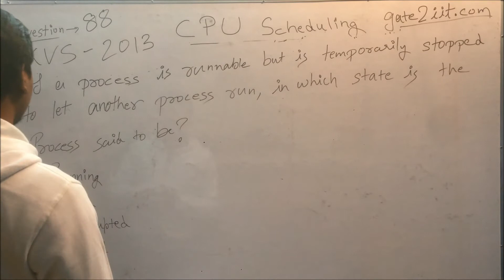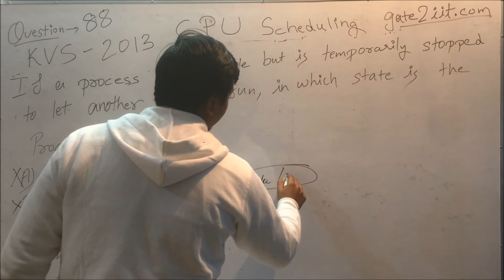KVS - 2013 | OS | Q-88 | If a process is runnable but is temporarily stopped to let | GATE2IIT | PYQ